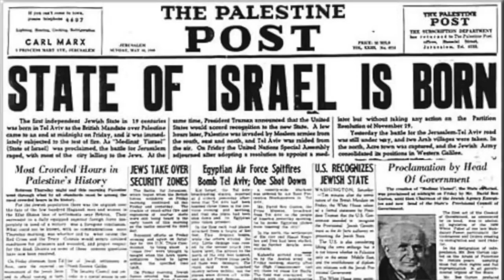UZI Means BUSINESS! Top 10 Things You Didn't Know About The Uzi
The UZI is one of the most known sub machine guns in the world, this video looks at 10 things you probably didn't know about The Uzi